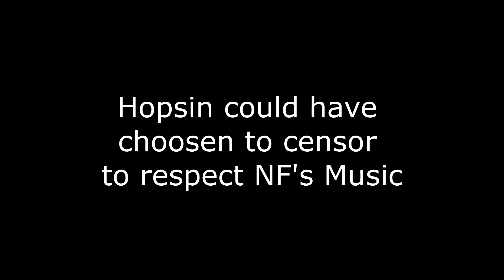HOPSIN DIDN'T CUSS??- NF "LOST" Reaction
I'm sorry for how the video looks I had to do it to avoid copyright and it took me a while to upload due to copyright issues so I hope you like the video to let me know to keep the reactions coming